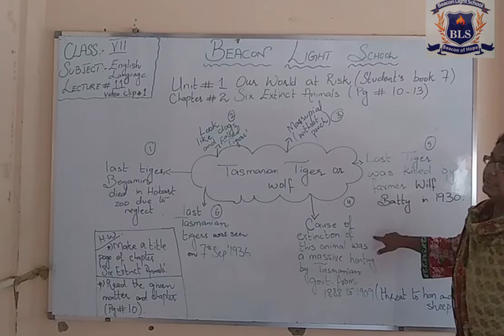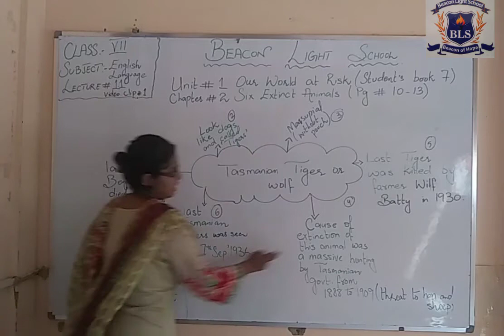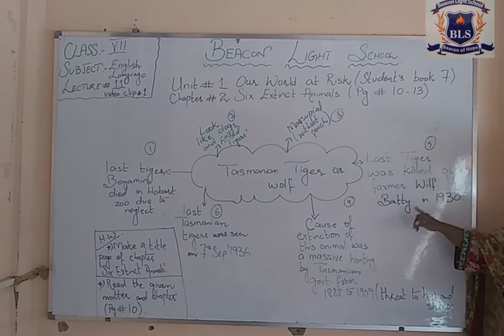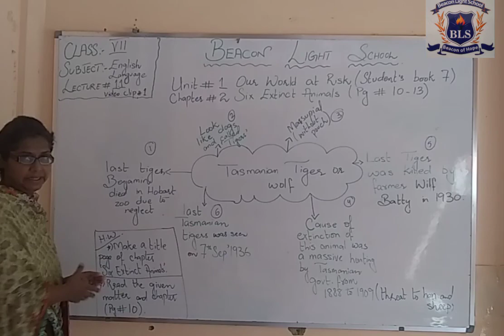ENGLISH LECTURE 11 CLASS VII